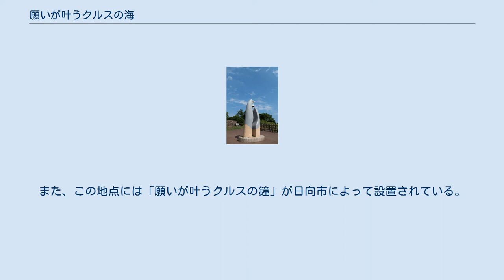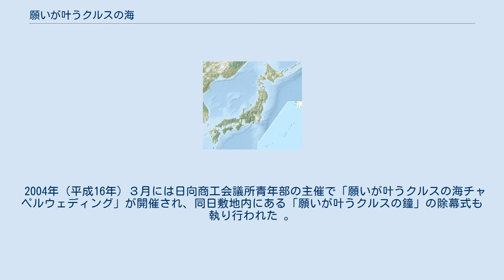願いが叶うクルスの海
願いが叶うクルスの海（ねがいがかなうクルスのうみ）は、宮崎県日向市細島にある名勝である。
 地元では昔から特徴的な海岸の景観から「十文字」と呼ばれていたが観光資源の開発に伴い、細島で民宿を経営していた原田一郎がポルトガル語で「十字」を意味する「クルス」に「海」を加えた「クルスの海」という名称をつけた。
その後、海岸と岩礁が「叶」という漢字に見えることから観光地として「願いが叶うクルスの海」という名前が正式に制定された 。
 日豊海岸国定公園の日向岬に属しており、約1,500万年前の九州東部で起こった大規模な火山活動によって形成された柱状節理の地形にある。
柱状節理が波浪による侵食で削り取られ、上空から見ると東西に200メートル、南北に220メートルに裂けた岩場と運河上になった海が十字に見えるところが特徴である。
また、この地点には「願いが叶うクルスの鐘」が日向市によって設置されている。
 また、当地は日向岬に属する馬ヶ背に並ぶ主要な観光スポットとして日向市に広報されている。
特に近年はメディアでの露出が多く、ドライブスポットであるためHondaやSUBARUなど国内自動車メーカーのCMを始め、Audiなどの海外メーカーのプロモーションなどのロケ地として採用されている。
 展望台より「叶」という縁起の良い漢字の風景が見られることから、県内外から多くのカップルが集うデートスポットや結婚式の前撮り場所としても有名になっている。
 2004年（平成16年）３月には日向商工会議所青年部の主催で「願いが叶うクルスの海チャペルウェディング」が開催され、同日敷地内にある「願いが叶うクルスの鐘」の除幕式も執り行われた 。